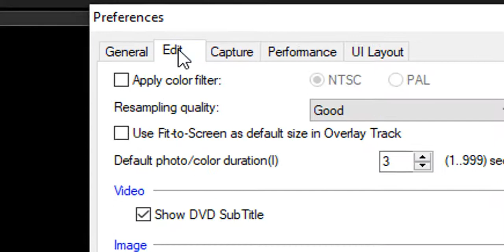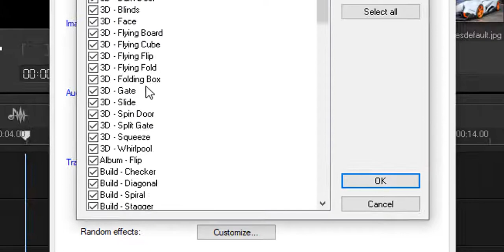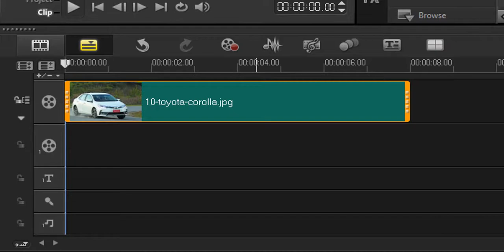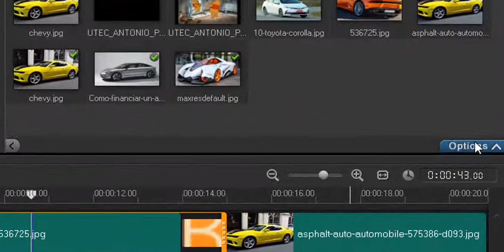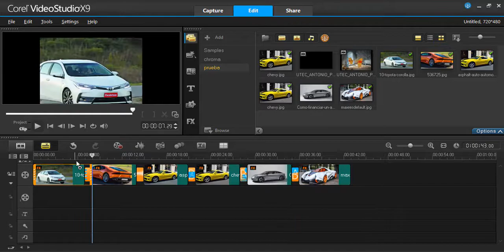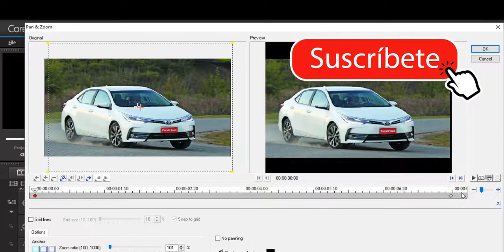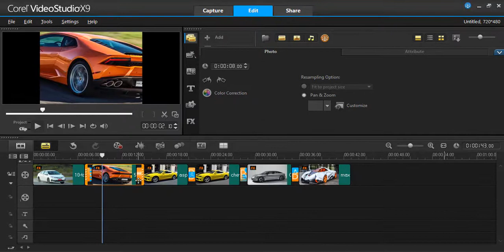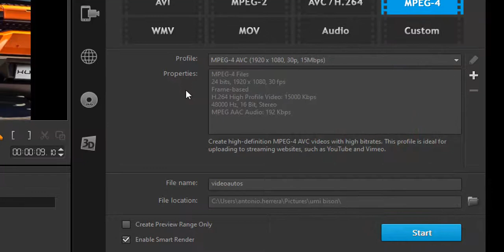Aplicar transiciones automáticas en Corel Video Studio y el mismo tiempo a todas las fotos #9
En este video te explicamos cómo aplicar de forma automática efectos de transición a un video con fotos en Corel Video Studio e, igualmente, cómo aplicarle el mismo tiempo de forma predeterminada a todas las imágenes o fotografías que formarán parte de nuestro video. Adicionalmente explicamos cómo agregar movimiento a las fotos con la herramienta de paneo y zoom.